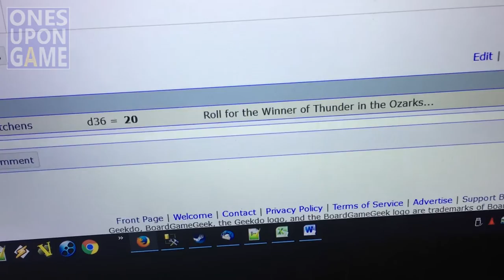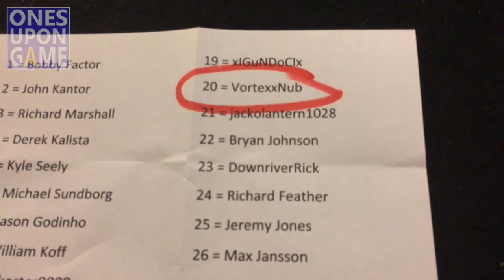Thunder in the Ozarks || giveaway (winner reveal)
This is the reveal of the winner of the giveaway of "Thunder in the Ozarks" by Revolution Games.  Thanks to everyone who took part!

Ones Upon a Game covers board games from a solitaire perspective.